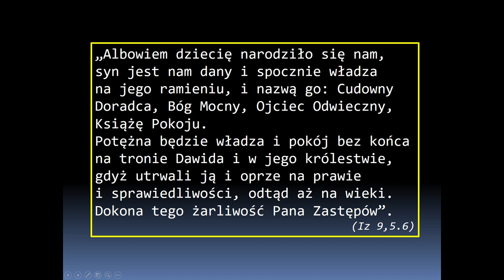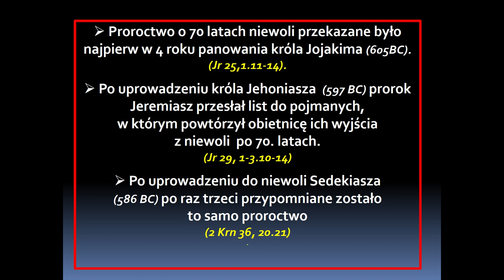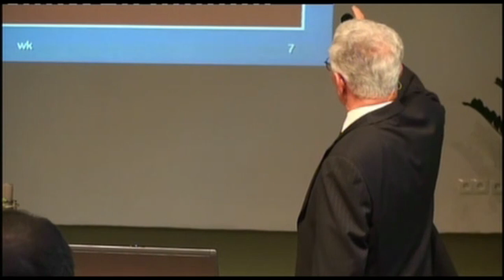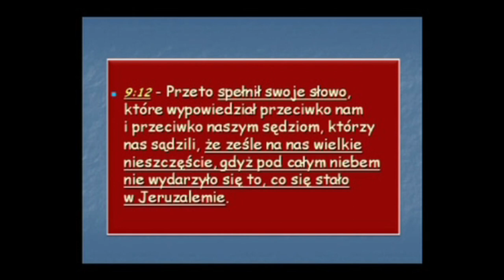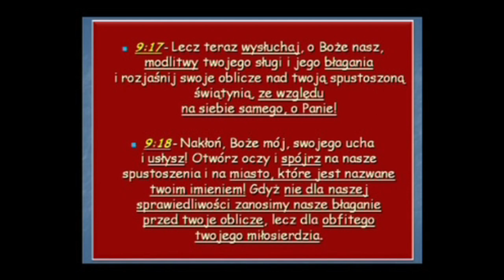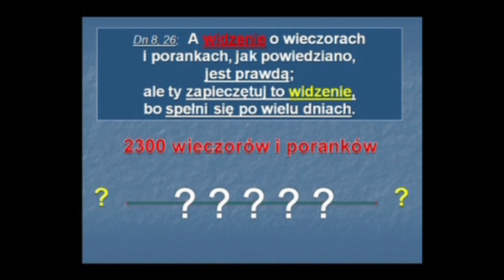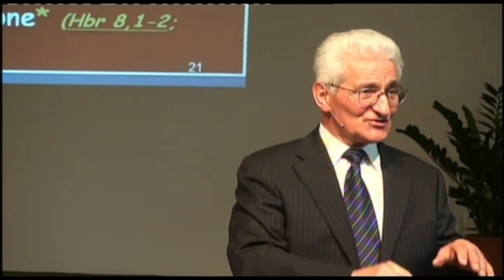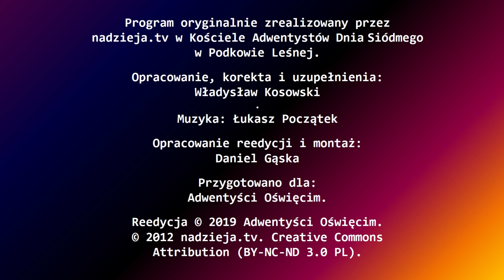14. Zakazane proroctwo o nadejściu Mesjasza 1z2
Ilu jest zbawicieli ludzkości? Gdybyś urodził się w Indiach, czy w Pakistanie, kto byłby Twoim zbawicielem? Dlaczego chrześcijanie uważają, że istnieje tylko jeden Zbawiciel i jest Nim Jezus Chrystus? Czym Jezus Chrystus różni się od innych wielkich przywódców religijnych?

Dom Modlitwy
ul. Wojska Polskiego 6
34-130 Kalwaria Zebrzydowska.

Dane do wpłat:
34-130 Kalwaria Zebrzydowska
Bank: Nest Bank SA
nr konta: 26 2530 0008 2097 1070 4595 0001
tytuł przelewu: Misja w Internecie